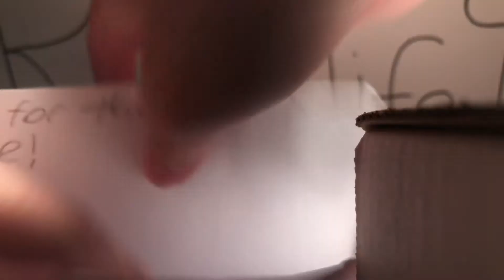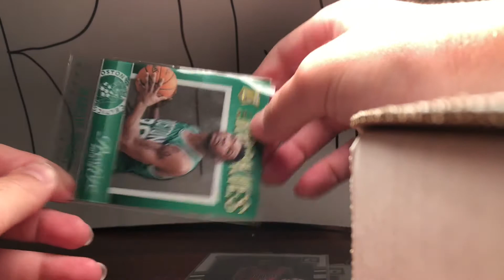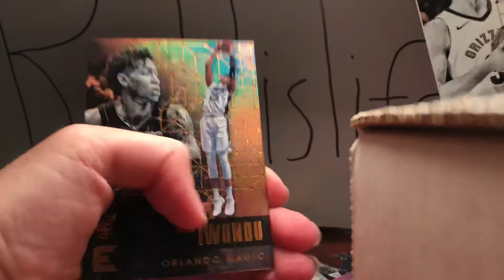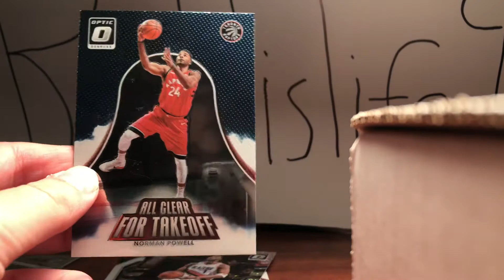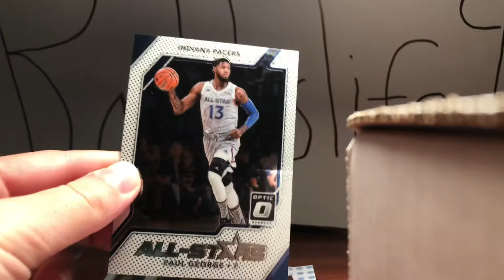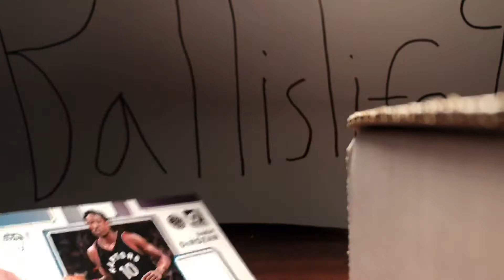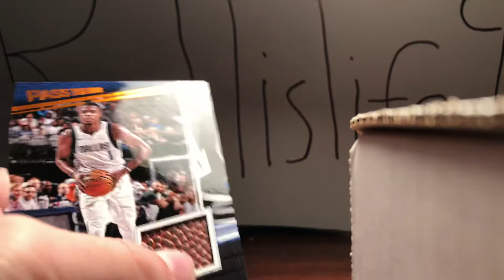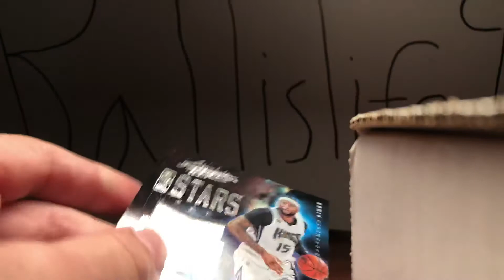Card shop recap and awesome mailday form Mihir Amin!